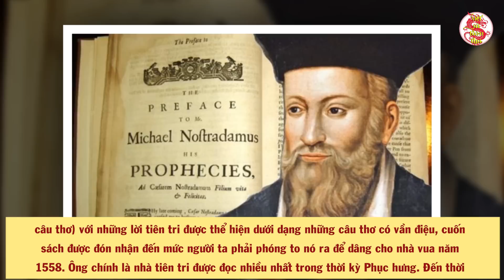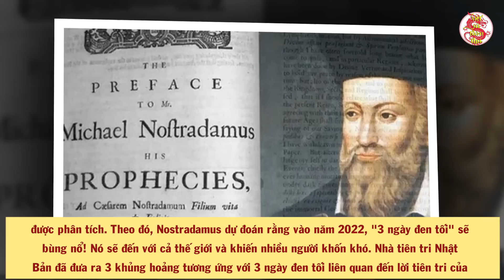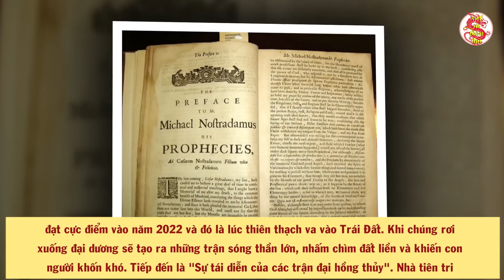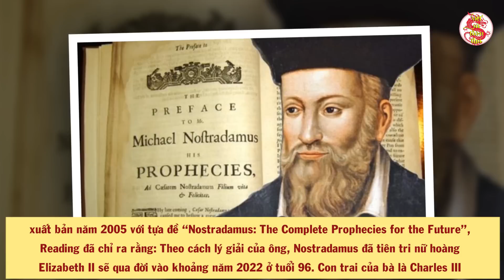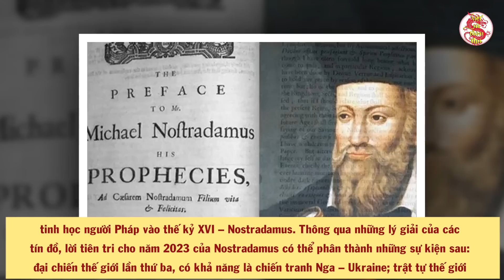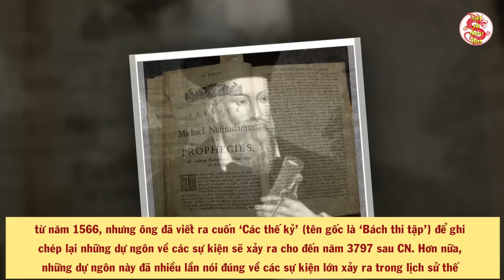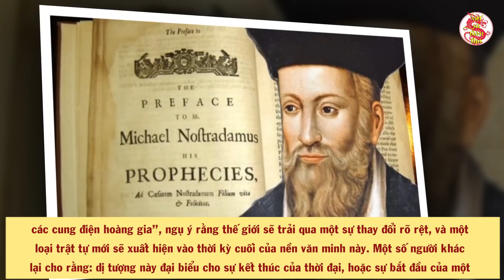Việt Nam Sẽ Ra Sao Nếu 5 Lời Tiên Tri Thảm Kịch Trong Những Tháng Đầu Năm 2023 Trở Nên Linh Ứng?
- Biên tập nội dung & MC: Thu Trang
- Dựng video: Thái Sơn
- Giọng Đọc: Trang Trần